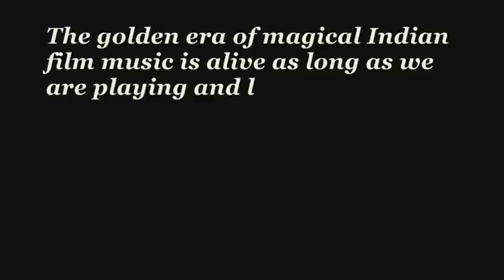Lata's Dua Kar Gham-e-dil - Instrumental by Prof Qasim Hasan Zaidi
A typical sweet and melodies song for music lovers played on keyboard by Prof Qasim Hasan Zaidi. Picturized on Pradeep Kumar and Beena Rai for the Film Anarkali (1953).
Singer: Lata
Actors: Pradeep Kumar, Beena Rai